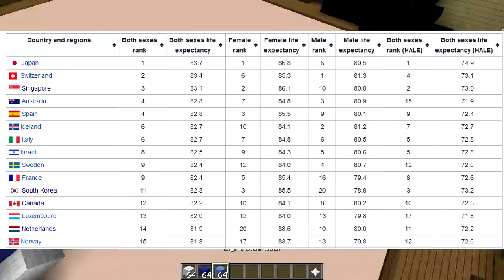LEGENDARY (Minecraft Build Battle)